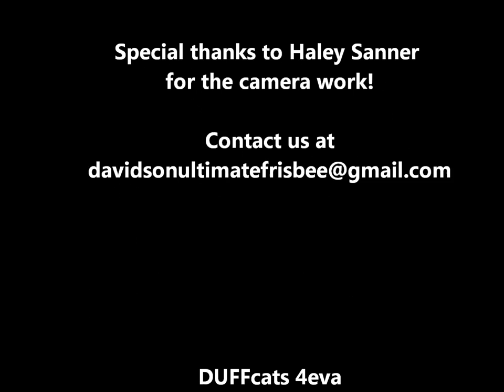DUFF 2013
Friendship, frisbee, and not frisbee from DUFF's (Davidson Ultimate Frisbee's) spring semester.

Music (in order of appearance):

Us by Regina Spektor
Drunk off Your Love by Shwayze & Cisco
Buzzin' by Mann
Good Ol' Fashion Rump Shaker (Beastie Boys vs. Matt & Kim) by The Hood Internet